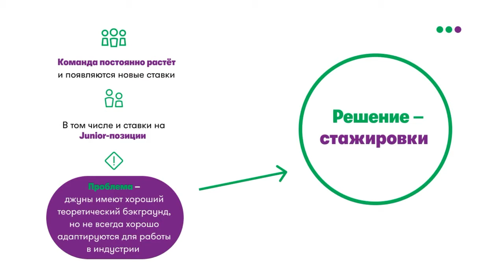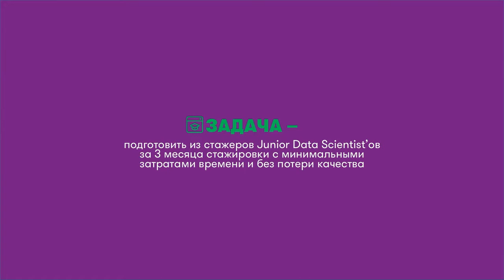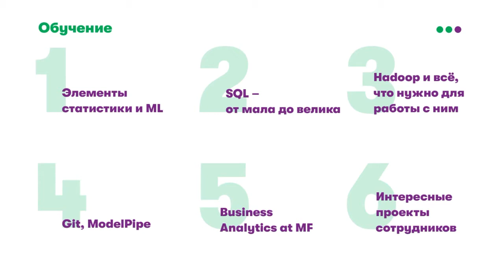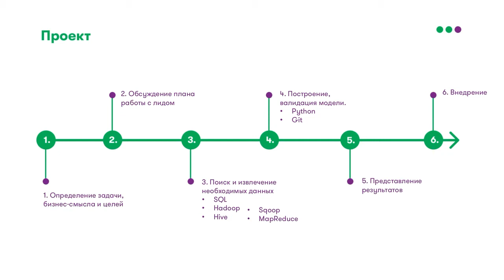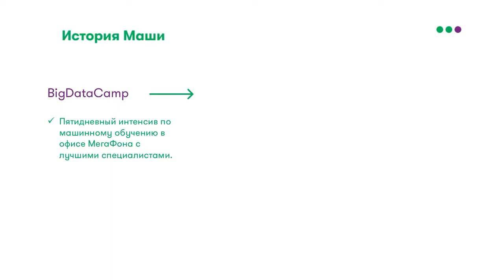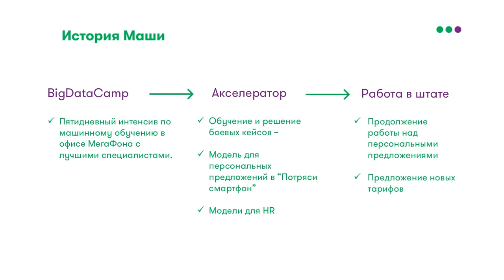МегаФон: Про акселератор для стажеров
МегаФон. Geospatial and other telecom applications track